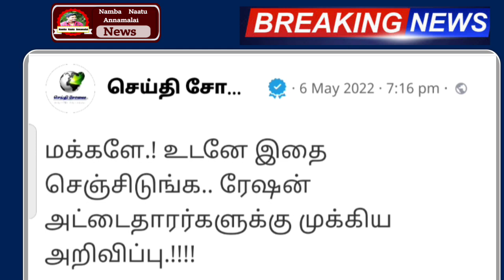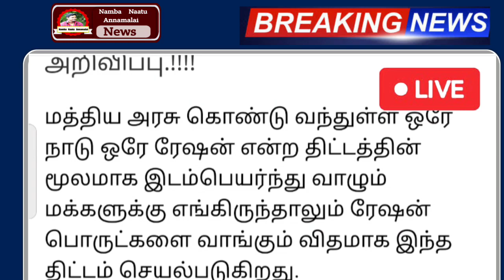நாளை முதல் ரேஷன் அட்டைக்கு 3 மகிழ்ச்சி செய்தி மக்கள் மகிழ்ச்சி